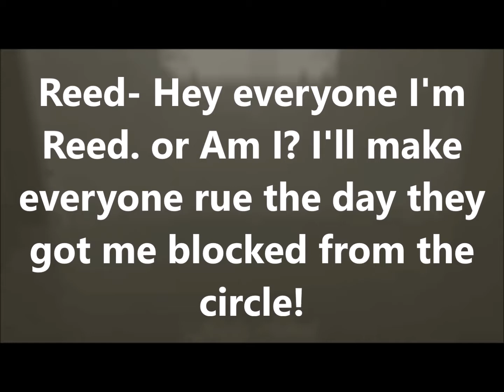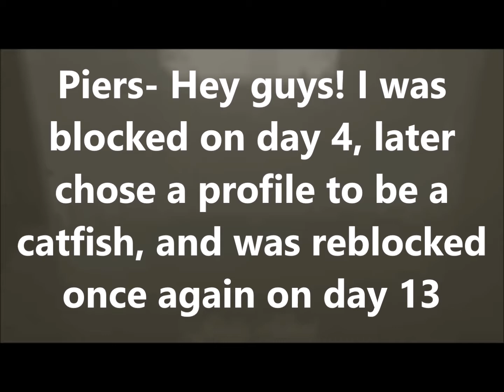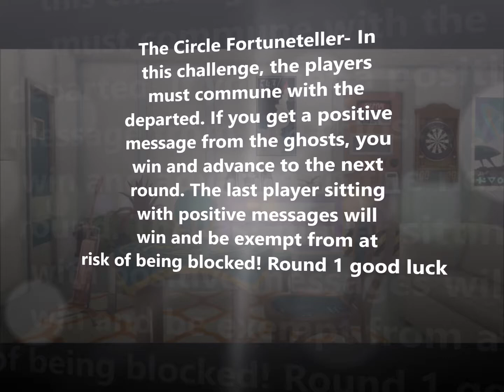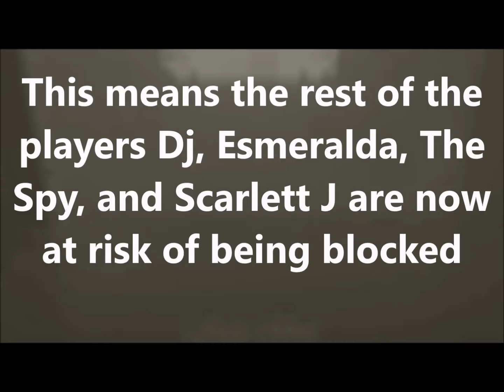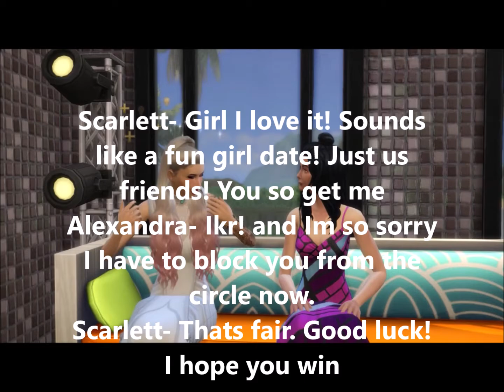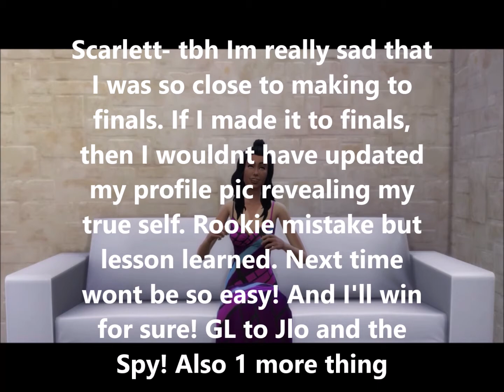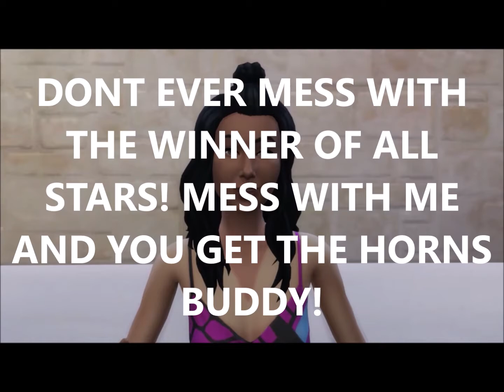The Circle 1 Episode 11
Episode 11 Day 14- someone becomes a super-influencer and blocks someone before finals.